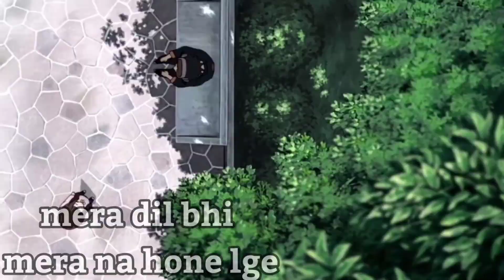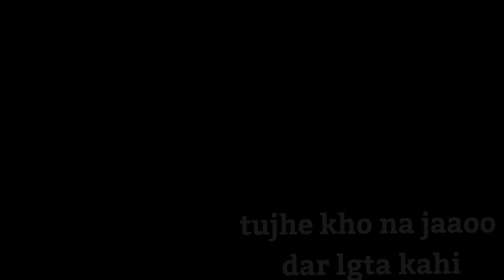Rin X Obito Rap Song Hindi | Ravi